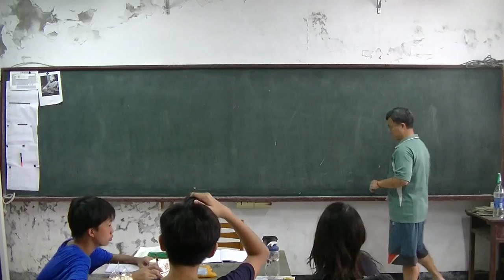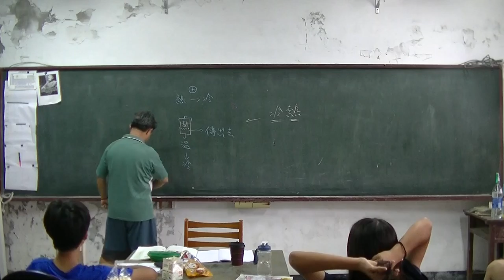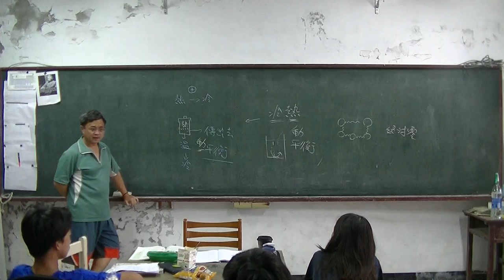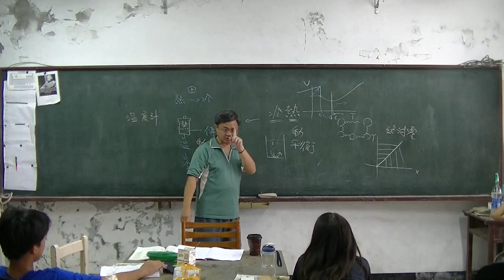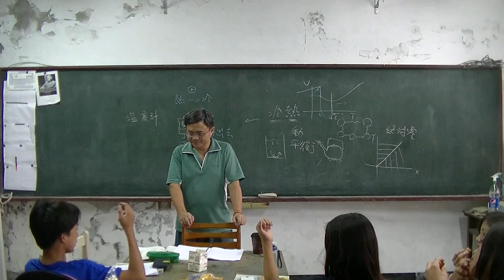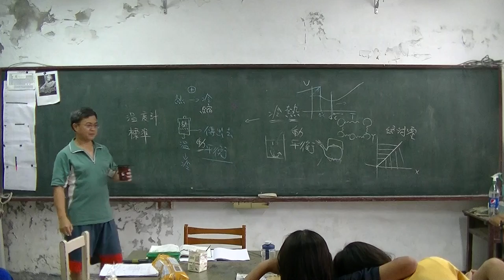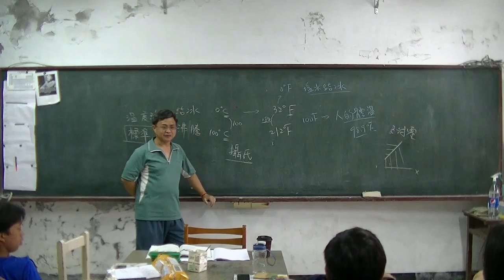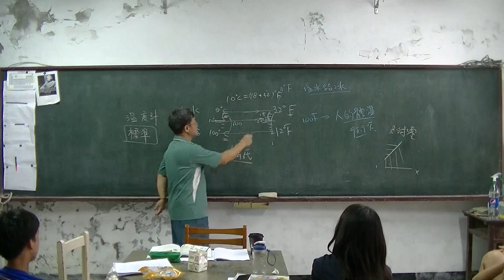國中物理 熱與溫度02 20160525